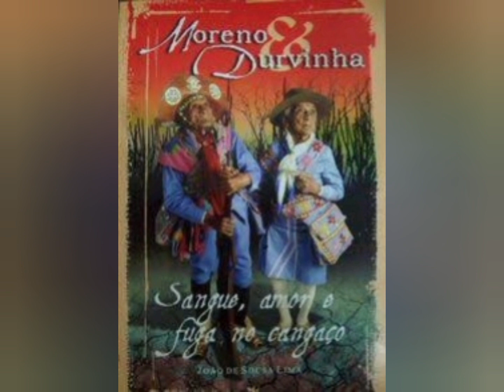Cangaço: Moreno livra Maria Jovina da Morte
Referências:
"Moreno e Durvinha - Sangue, amor e fuga no cangaço", de João de Sousa Lima

Imagens:
.Benjamin Abrahão C. Botto
.Blog do Mendes e Mendes
.Aventuras na História